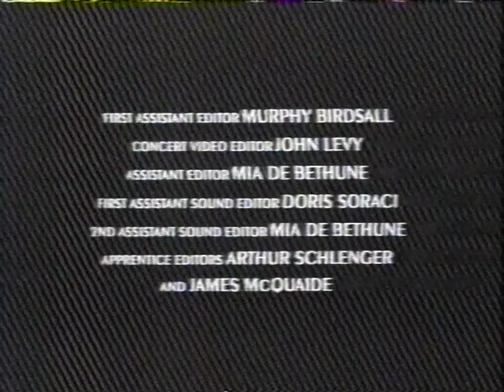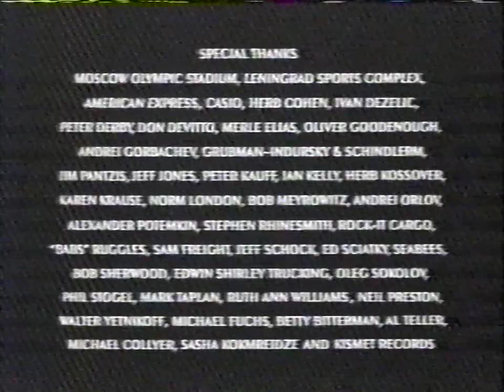Billy Joel - Back in the U.S.S.R Documentary - 1988 TV Broadcast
Sourced from a prerecorded tape I scored off of eBay. This is the original June 1988 ABC broadcast of Billy's Soviet Union trip documentary that was shot from July-August 1987, during the final months of his 15-month long The Bridge tour. The show of 8/2/1987 would later be released on October 26 of the same year on what would be Billy's second live album, KOHUEPT.

The documentary goes into detail about the revolutionary shows, production secrets, meeting new friends, and much more.

Timestamps:
0:44 - Billy Explains His Purpose for the Soviet Union shows
2:22 - Getting Prepared for the Tour
4:57 - Prelude/Angry Young Man
7:11 - Big Man on Mulberry Street
7:56 - The Longest Time
8:33 - You May Be Right
8:46 - It's Still Rock and Roll to Me
11:17 - Billy and Christie Backstage
12:02 - The Soviet and Georgian Culture
15:40 - Opera House Gig
17:07 - Twist and Shot (The Beatles' cover)
17:22 - Just the Way You Are
17:32 - My Life
18:30 - Georgian Celebration
20:32 - Big Man on Mulberry Street/Vocal Issues
22:07 - An Innocent Man
23:32 - A Matter of Trust
26:48 - Sometimes a Fantasy/The Flipout
31:19 - Honesty
31:10 - The Circus/Billy Meets Viktor
38:08 - Only the Good Die Young
42:30 - Inspiration Behind "Leningrad"
48:00 - Billy and Alexa
53:00 - The Times They Are A Changin'
56:28 - Back in the U.S.S.R (The Beatles' cover)
59:36 - New York State of Mind (Rehearsal take)
1:04:38 - Last Show
1:09:30 - Going Home

George Simms - Backing Vocals